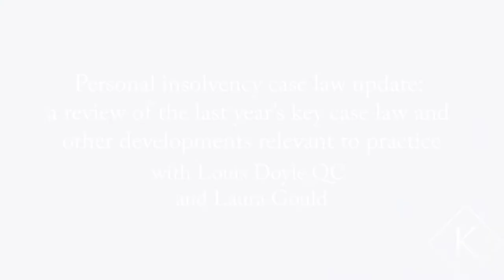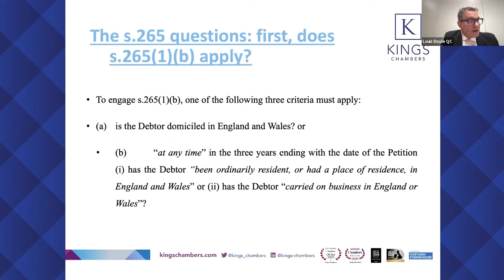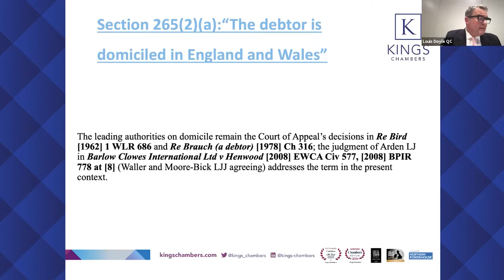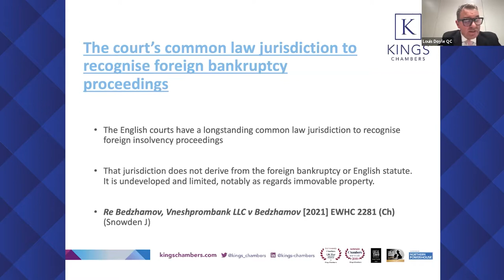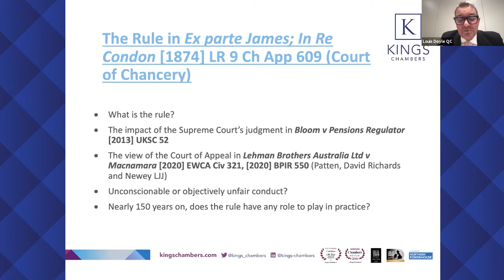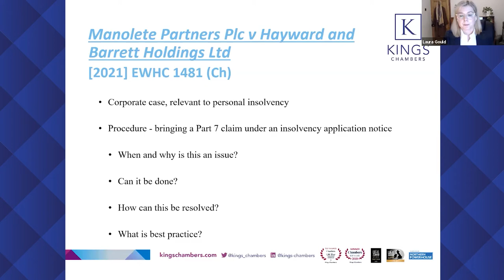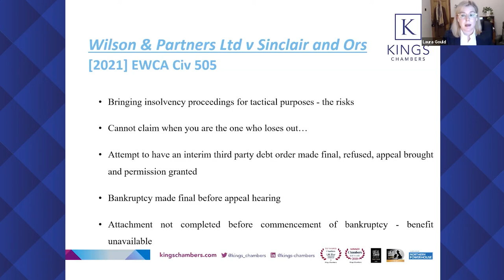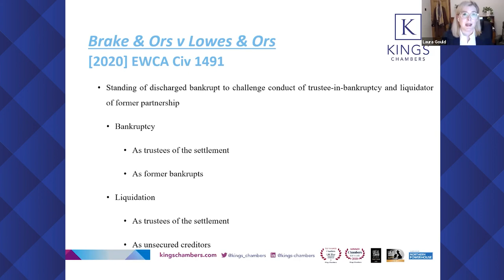Personal Insolvency Case Law Update with Louis Doyle QC and Laura Gould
Personal insolvency case law update: a review of the last year’s key case law and other developments relevant to practice with Louis Doyle QC and Laura Gould.